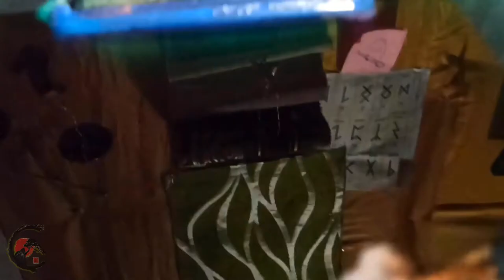I grew pure galvanic copper at home!!! COPPER ANODE WITH YOUR OWN HANDS FROM WASTE!!!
Yep, it's been like the fourth year, and I'm growing copper anodes with my own hands! On the one hand, this is not an easy process... On the other hand, it is very economical! Because in the process of galvanic copper plating, each master has a lot of scraps, cathode wires, "junk", in other words. Previously, I just saved up this waste and exchanged it for copper plates at the nearest non-ferrous metals receiving point. And then I thought, Because I give them 100% pure copper!!! And I don't get much of an alloy. That's when the idea of recycling copper waste came up! Moreover, in any electroplating workshop there are also electrolyte wastes! That's exactly what he is doing! Using certain additives to the spent electrolyte, it is possible to simultaneously from one lab.block and grow copper anodes and work with galvanic copper plating, simultaneously processing all production waste! At the output, we get 100% pure galvanic copper in the form of an anode of a given size, which does not emit sludge during galvanization and the coating turns out smooth and clean! In addition, there is no more garbage in the workshop! No more environmental pollution! Take care of nature and each other! Good luck to everyone!

Вырастил %чистую% гальваническую медь дома!!! МЕДНЫЙ АНОД СВОИМИ РУКАМИ ИЗ ОТХОДОВ!!!

Да, вот уже как четвертый год, а я выращиваю медные аноды своими руками! С одной стороны - это непростой процесс... С другой, - очень экономичный! Ибо в процессе гальванического меднения у каждого мастера остается много обрезков, катодных проволочек, "хлама", другими словами. Раньше, я просто копил эти отходы и менял их на пластины меди в ближайшем приемном пункте цветных металлов. А потом задумался, Ведь я отдаю им чистую 100% медь!!! А получаю не весть какой сплав. Тогда то и пришла идея переработки отходов меди! Тем более, что в любой гальванической мастерской существуют еще и отходы электролита! Вот именно он и идет в дело! Используя определенные присадки к отработанному электролиту, можно одновременно от одного лаб.блока и выращивать медные аноды и работать с гальваническим меднением, попутно перерабатывая все отходы производства! На выходе мы получаем 100% чистую гальваническую медь в виде анода заданного размера, которой не выделяет шлама при гальванизации и покрытие получается ровным и чистым! Кроме того, нет более мусора в мастерской! Нет более загрязнения окружающей среды! Берегите природу и друг друга! Всем добра!